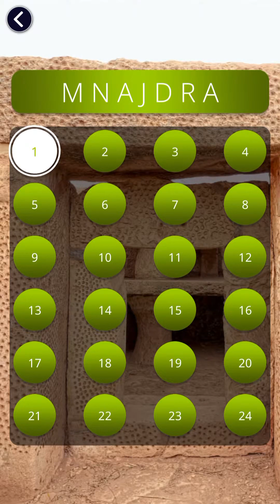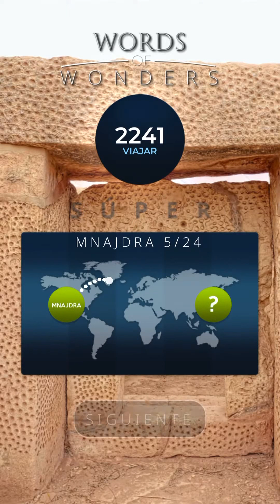🇲🇹 WOW Mnajdra | Respuestas Words of Wonders Malta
¡Que te diviertas con Words of Wonders, el juego de crucigramas de moda!